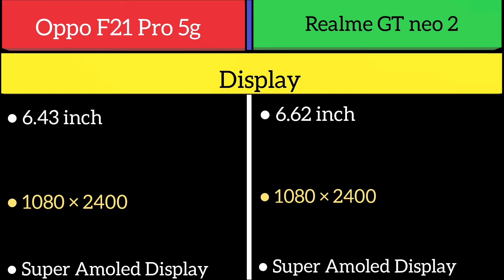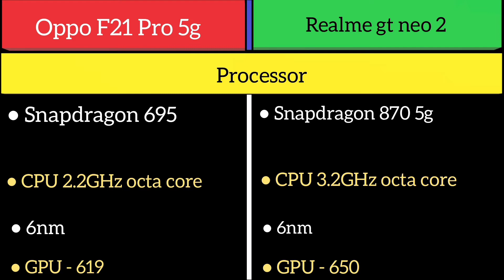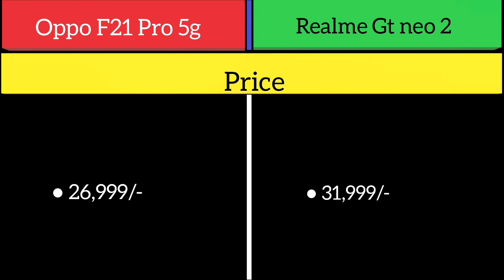Oppo F21 pro 5g Vs Realme Gt neo 2